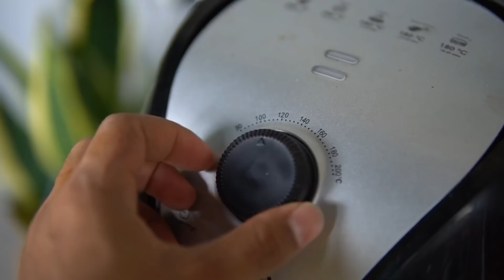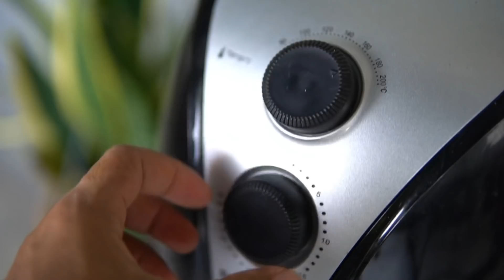Aku Mukbang Kepala Kambing Bakaqqq .. MUKBANG Tergila !!!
Untuk Pembelian Ikan Laga Boleh WhatsApp